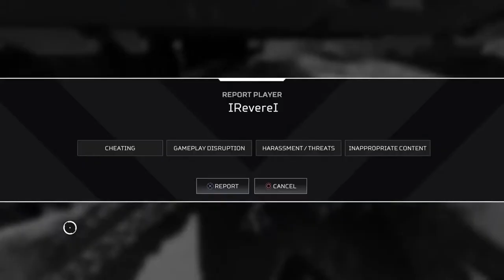Makin Memories with the homies